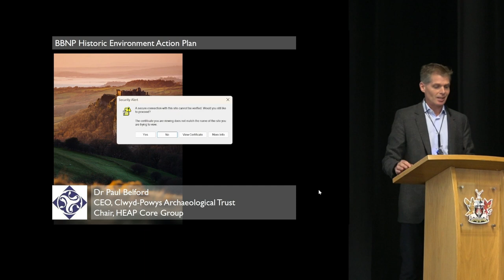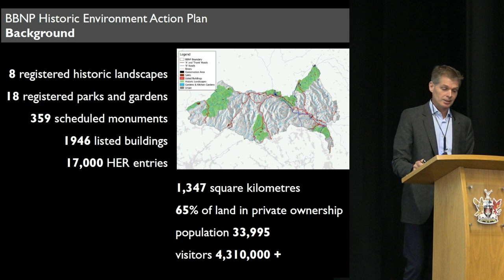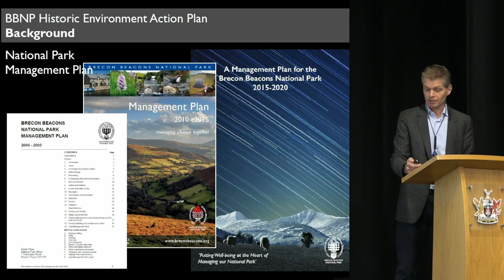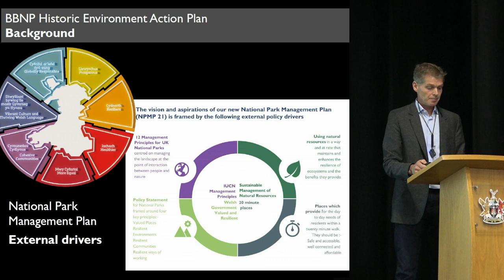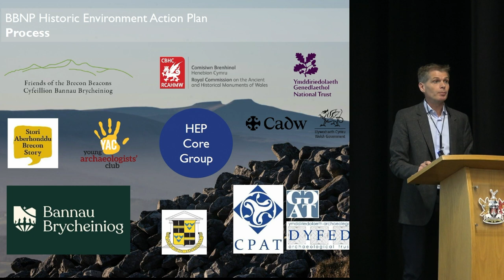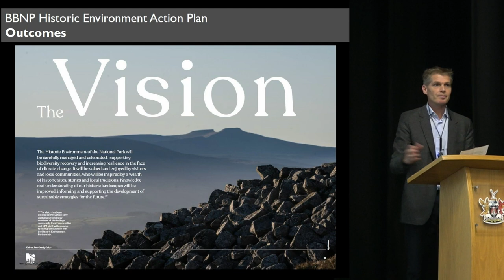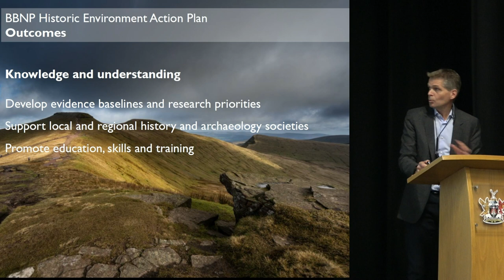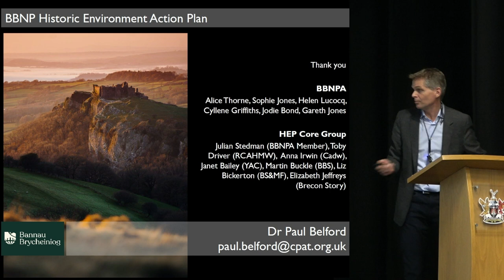Launch of the Bannau Brycheiniog Historic Environment Action Plan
Dr Paul Belford, Director of the Clwyd-Powys Archaeological Trust, and chair of the BBNP Historic Environment Partnership.

Paul will discuss the development of the BBNP Historic Environment Partnership, a group initiated during development of the new Management Plan, and tasked with the preparation of an Historic Environment Action Plan for the National Park. The Action Plan aims to improve co-ordination and
collaborative action to protect and celebrate the Historic Environment of the National Park for the public benefit it brings, supporting and informing the development of sustainable futures and green recovery. The Plan and will sit alongside the Nature Recovery Action Plan as background evidence for the National Park Management Plan, and will help the National Park Authority plan for the future.